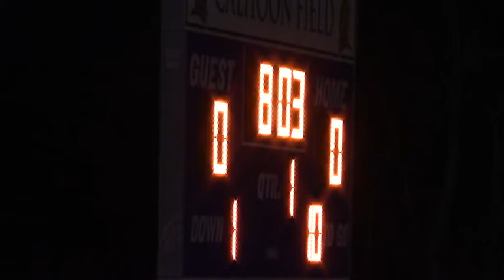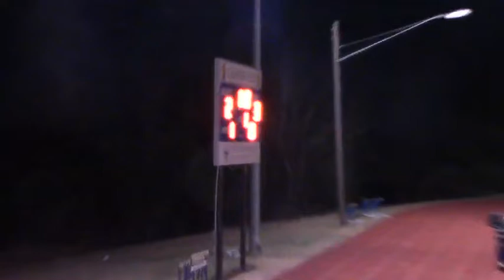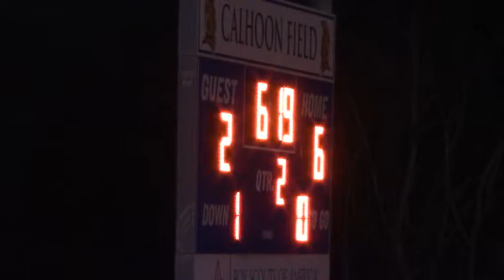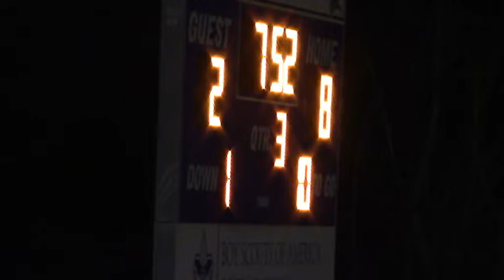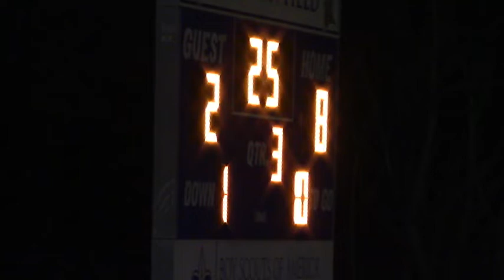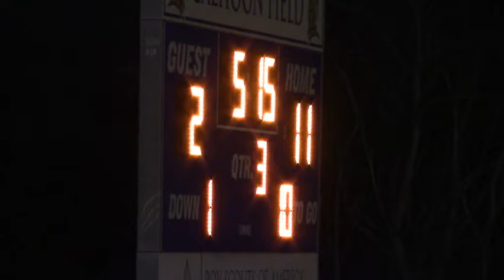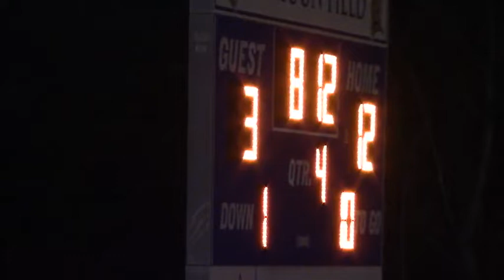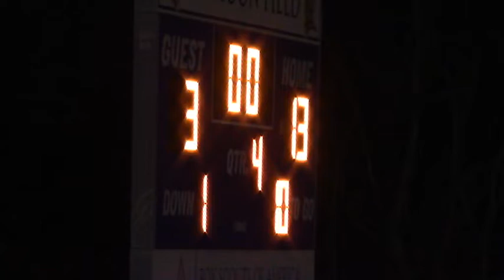2_9_22 7:30PM - Boys Lacrosse: Anderson vs. Gateway Prep